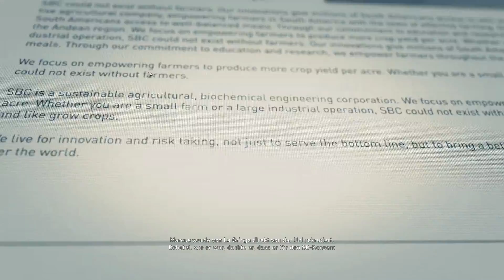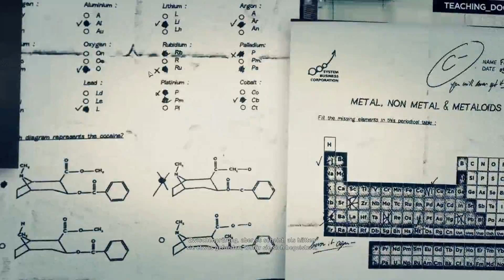Let's Play Ghost Recon Wildlands #40 [Full-HD] [Together]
Tom Clancy's Ghost Recon Wildlands Gameplay